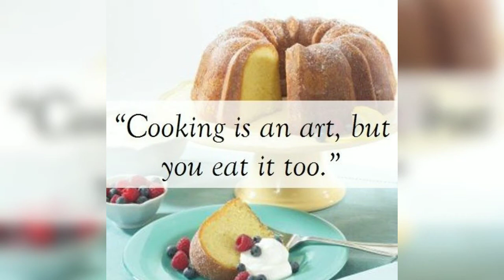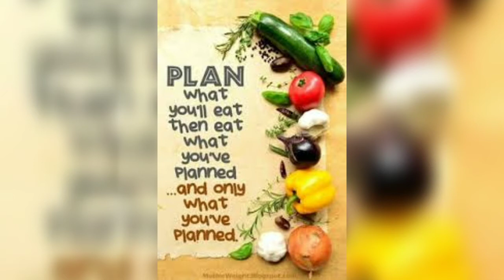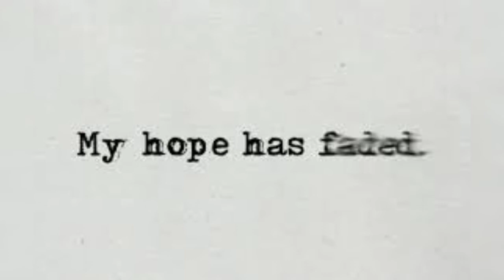Veena's Curryworld YouTube channel challenge - "Hema Muthuraj"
Cook well.. Eat well..
Eat healthy.. Be healthy..

Dedication is an ingredient for success in cooking ..

Happy cooking ..